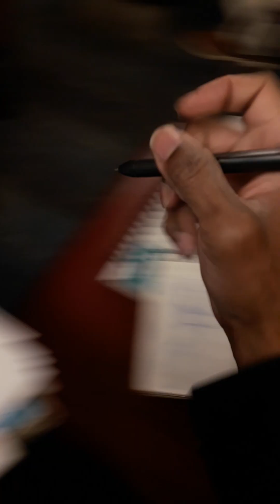"power kix 2 TH052523"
WIP 2
Drawing on my morning commute to work